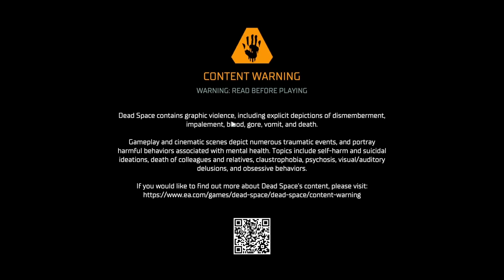Dead Space: REMAKE - Part 3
Chapter 3 of the Dead Space remake has us go into SPACE!!